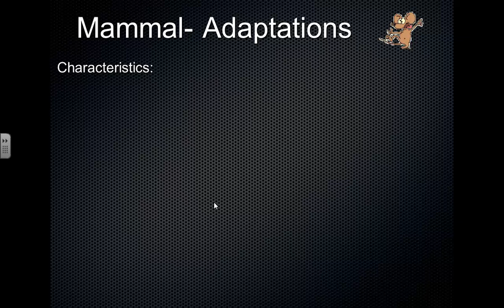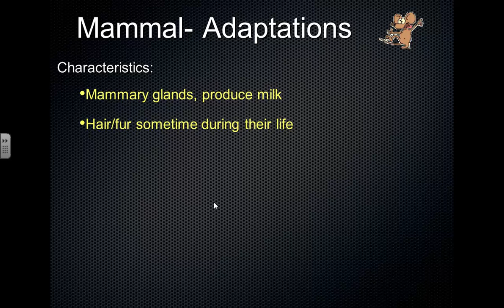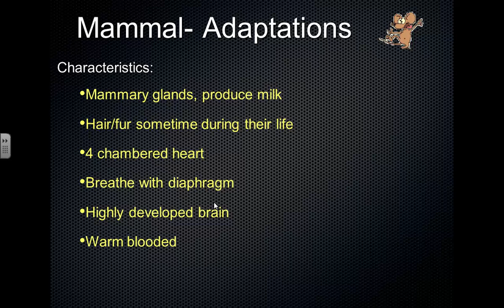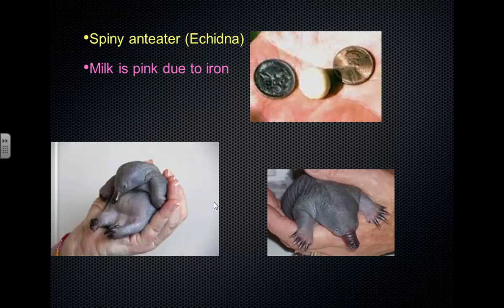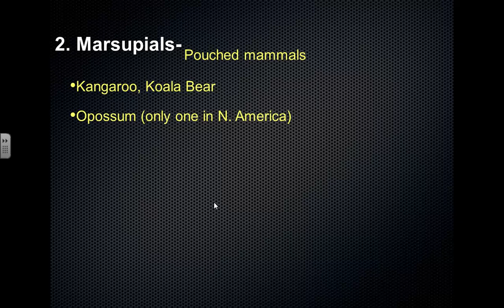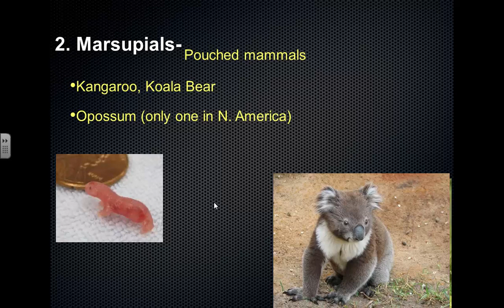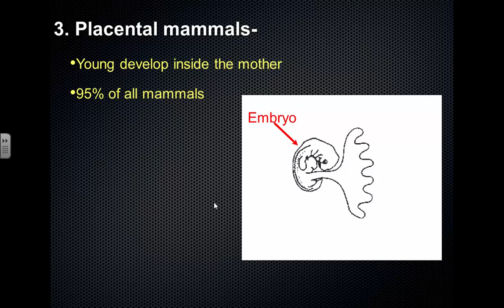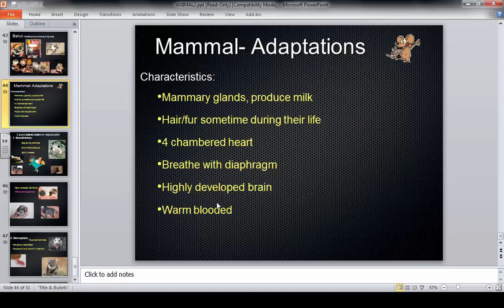SCI7 - SCI7/8 - Mammals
In this video we review the characteristics and types of mammals.

Table of Contents:

00:00 - Mammal- Adaptations
03:07 - 3 subclasses based on reproduction
06:30 - Slide 46
07:01 - Slide 47
10:19 - Kangaroo Birth
10:42 - Slide 49
14:19 - Slide 50
14:24 - Vertebrate Review